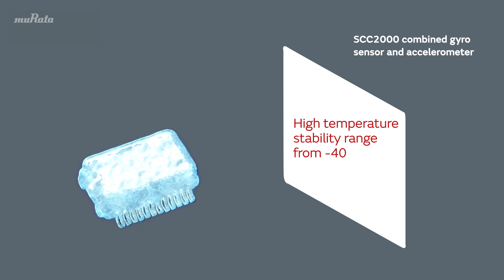How Murata helps farms to improve profitability?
This video explains the detection principle and feature of product in the above flyer by animation.